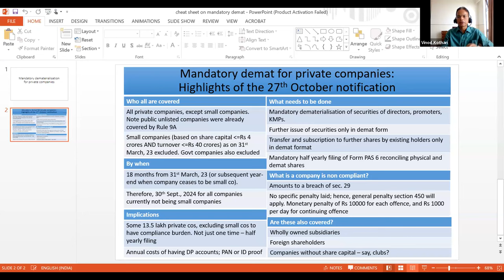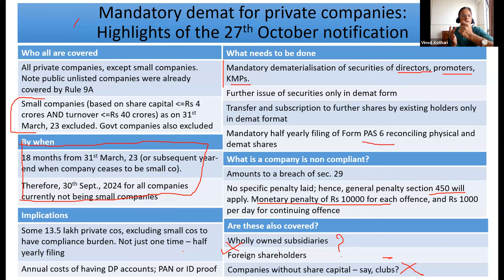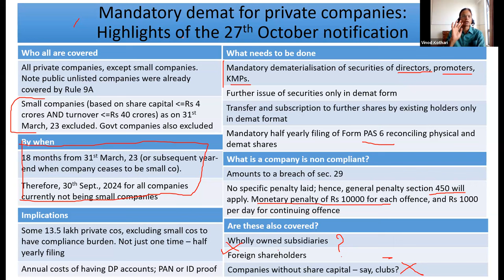Dematerialization of securities for private companies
Our other articles on the MCA amendment notification dated 27th October, 2023:

- Share warrants under cloud – are companies not allowed to issue share warrants?

- Designated to be reveal beneficiary identity: all companies mandated to name one